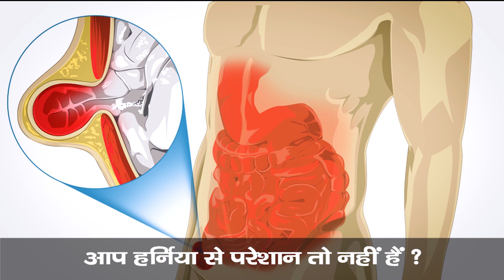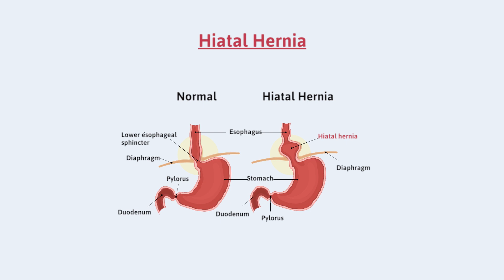Hernia | Define | Signs | Symptoms | Types | Abdominal | Ayurvedic Treatment | Cure | Tips |Remedies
2 Are you frustrated with the Hernia problem and are looking to get rid of it? We will also make you aware of how ayurvedic treatment can help you treat the problem.

हम आपको हर्निया के बारे में पूरी जानकारी देंगे और बताएंगें की आप कैसे आयुर्वेदिक औषधियों से इसका इलाज कर सकते हैं।

ज्यादा जानकारी के लिए हमे कॉल करें या फिर हमारी वेबसाइट पर जाएँ।

अपने डॉक्टर खुद बने
✔100+ Clinics In India ✔No Side effect   ✔100% Ayurvedic Treatment  ✔Free Doctor Consultation